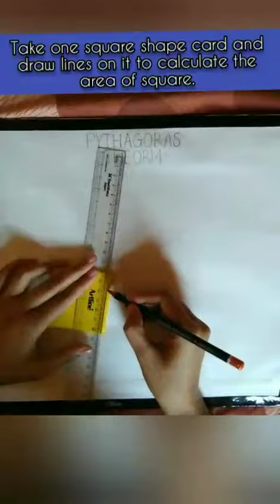Visual proof of Pythagoras theorem || Heart touch learning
Learn how to proof geometrically the Pythagorean theorem.
*The Pythagorean theorem states that if a right triangle has side lengths a, b and c, where c is hypotenuse then the sum of the squares of two shorter lengths is equal to the square of the length of the hypotenuse*.
||Heart touch learning.